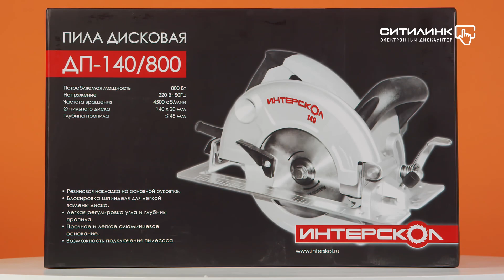Обзор циркулярной пилы (дисковая) ИНТЕРСКОЛ ДП-140/800 | Ситилинк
Товар: [#379837]